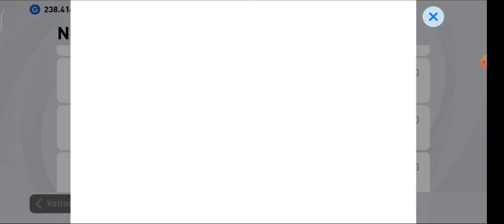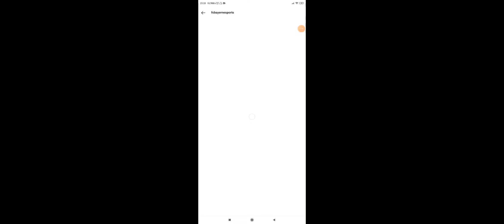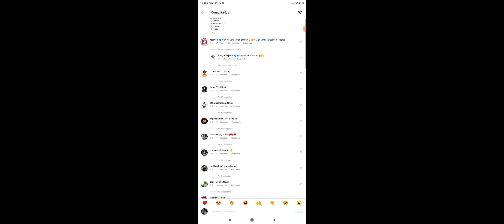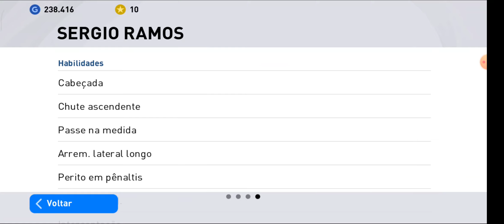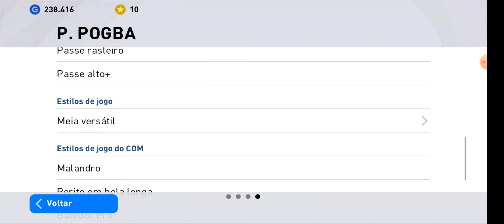TIREI ELE NA BLACK BALL ! COMO VOTAR PRA GANHAR AS 100 MY CLUB ? PES 2021 MOBILE